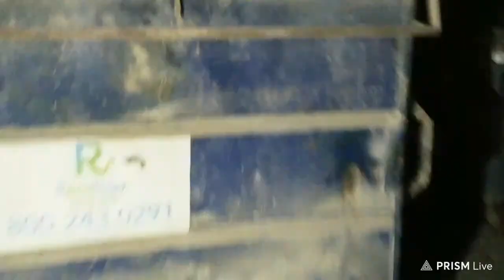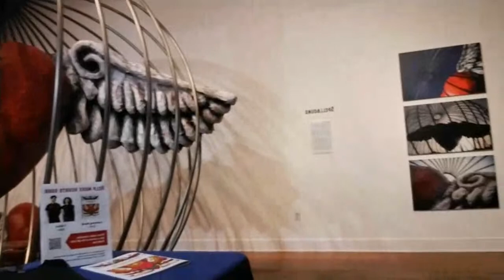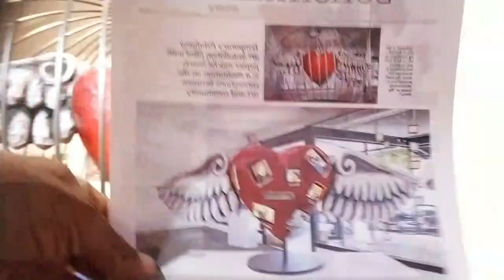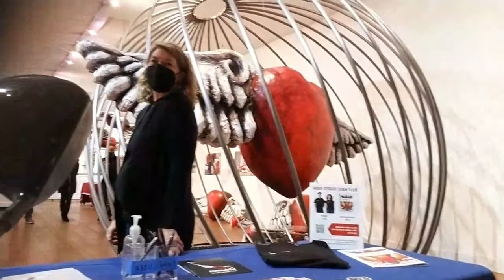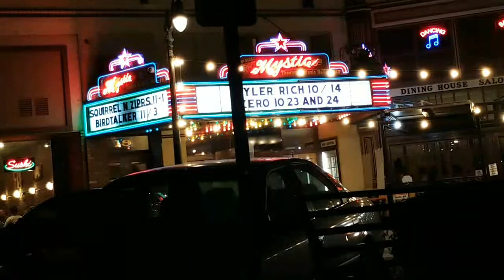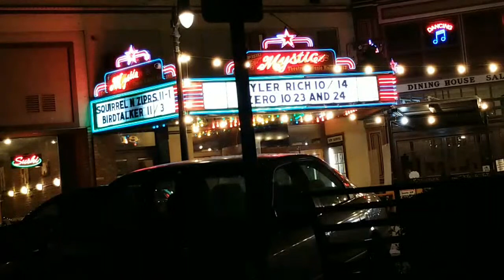ROCK ME GENTLY